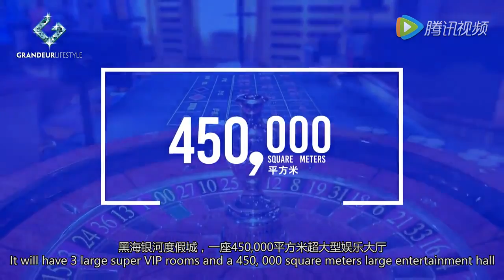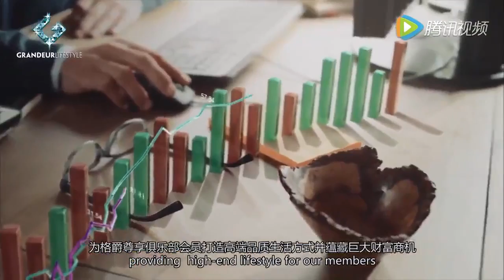GLC Cooperate Video 2016 12 30